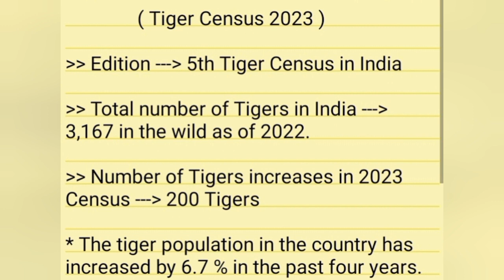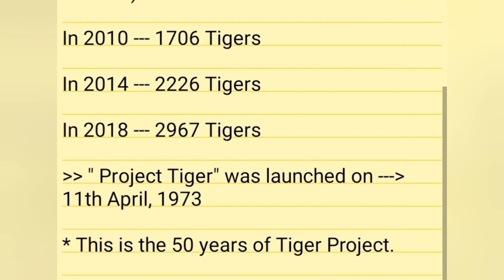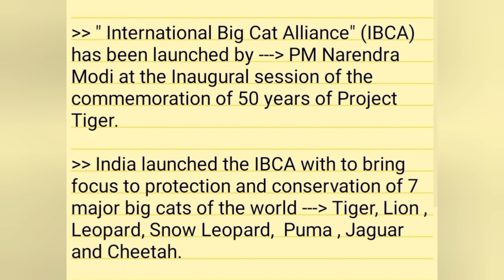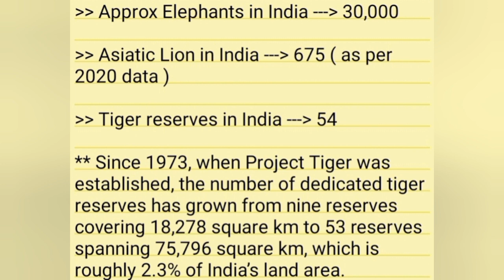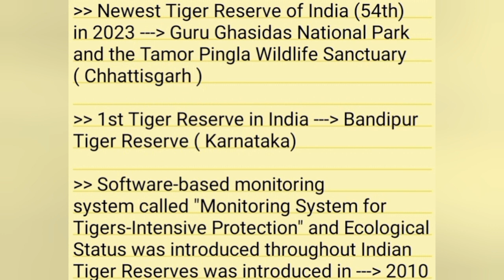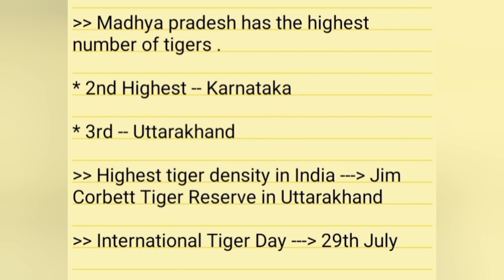Tiger Census 2023 | PM Modi releases Tiger Census Data | India’s tiger population 3167 in 2022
Tiger Census 2023 | PM Modi releases Tiger Census Data | India’s tiger population 3167 in 2022 | TOTAN SID |

PM Narendra Modi releases Tiger Census data on 50 years of 'Project Tiger'; 3,167 tigers in 2022

tiger census 2023 upsc

tiger census 2023 in english

tiger census 2023 pdf

tiger Census 2023 Karnataka

tiger Census 2023 state wise

tiger census 2023 current affairs

PM Modi releases Tiger Census figures: Number grows to 3,167 in 2022